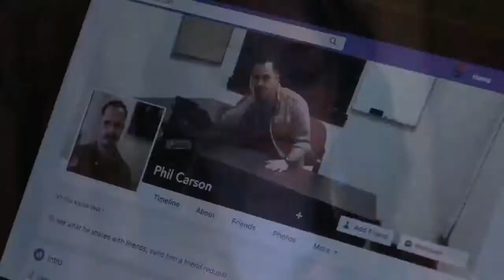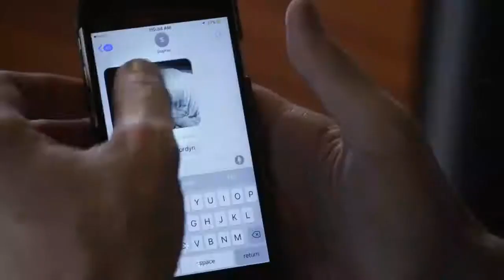HIDDEN INTENTIONS Official Trailer Thriller Movie 2021